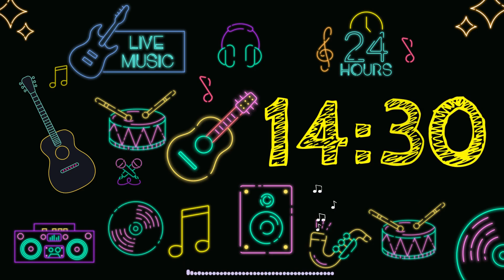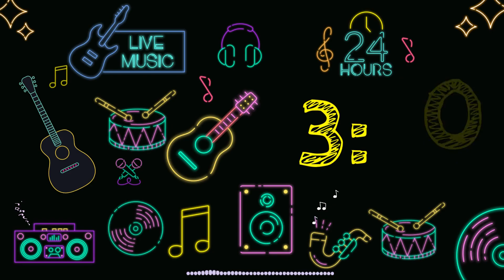15 Minute Timer-Music Themed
15 minute countdown timer, music themed.  Great for kids or use in the classroom.